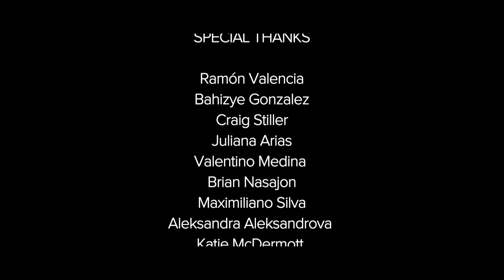Marino and Mariana Surprise Marriage Proposal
Credit to : Marino Collazos